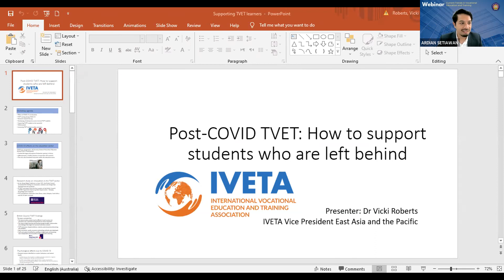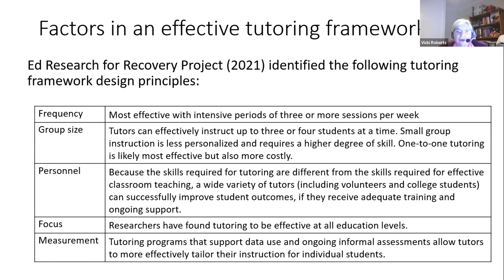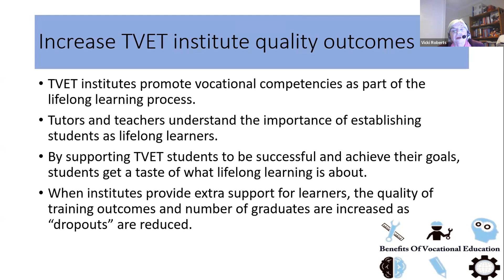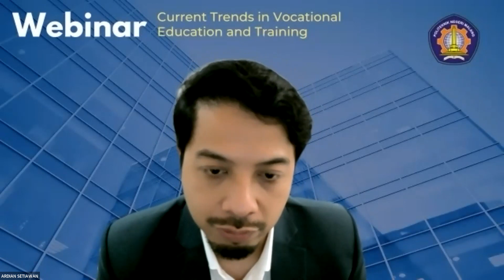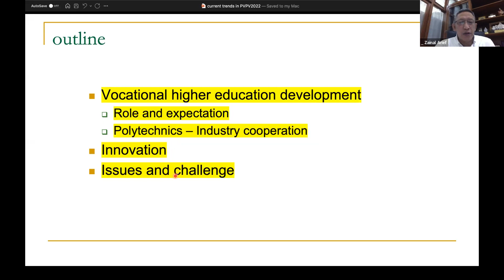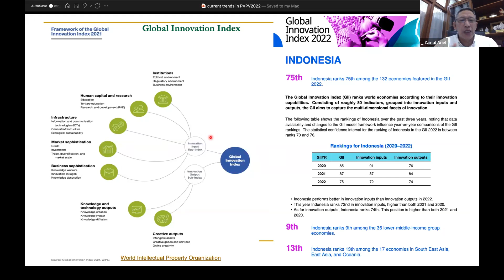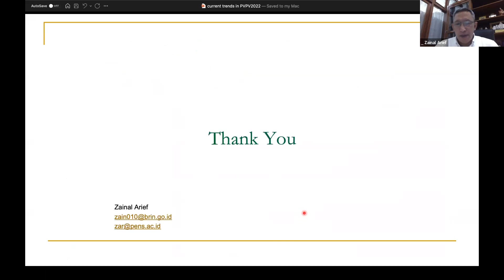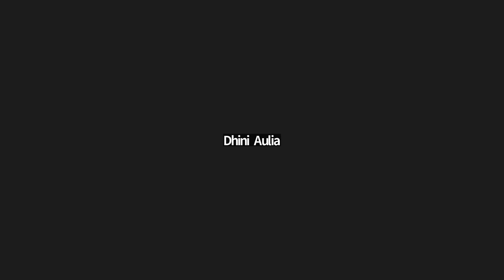WEBINAR: CURRENT TRENDS IN VOCATIONAL EDUCATION AND TRAINING